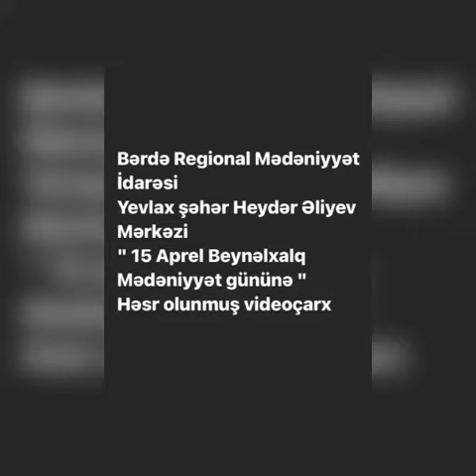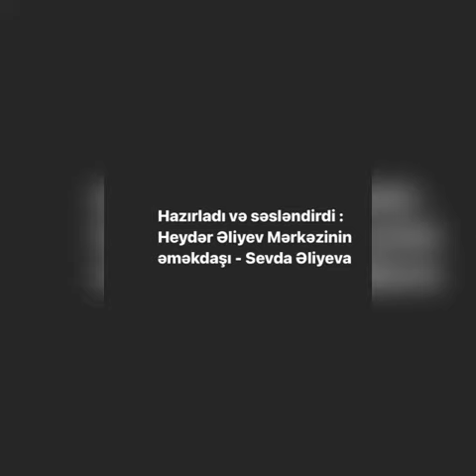Yevlax Heydər Əliyev Mərkəzi - “Beynəlxalq Mədəniyyət Günü” nə həsr olunmuş videoçarx